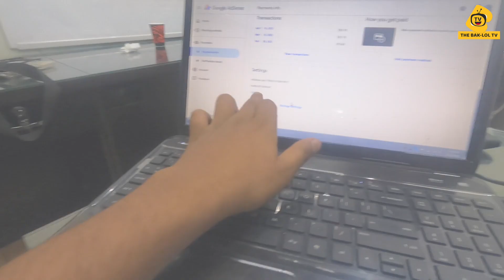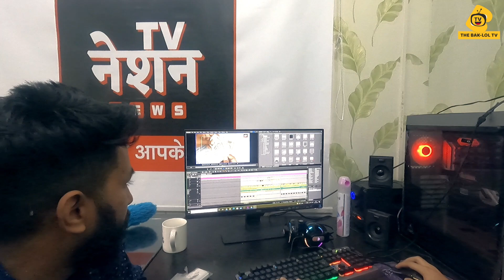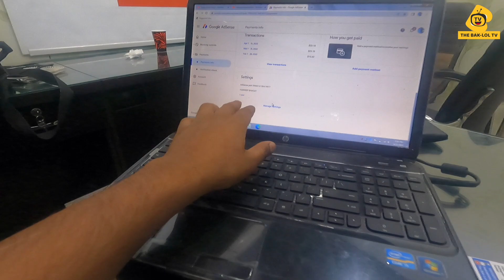Nusrat Andoori ko kon kon Janta hai 🤪 || Vlog 108